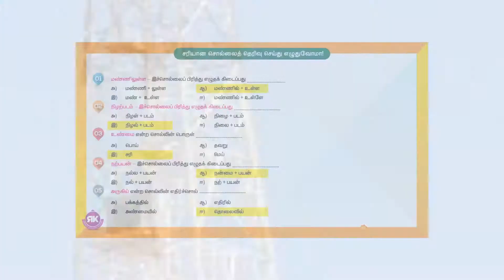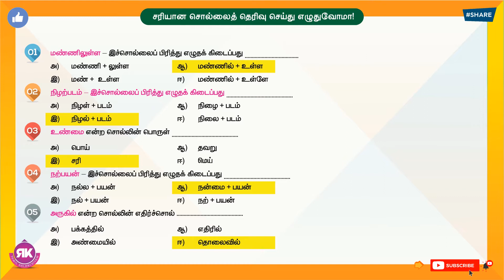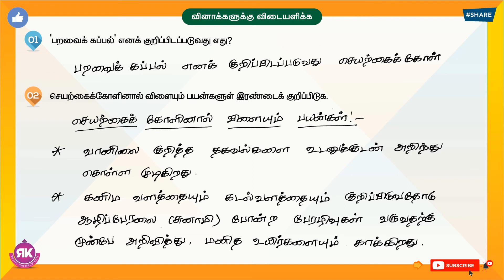உலா வரும் செயற்கைக்கோள் || 4th Standard Tamil 3rd Term Les 1 || பயிற்சி வினாக்கள்